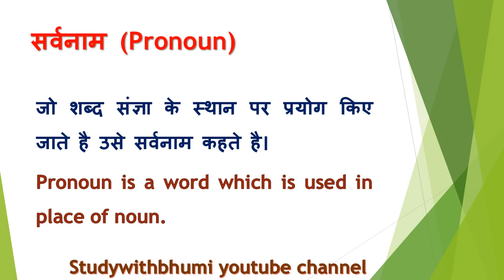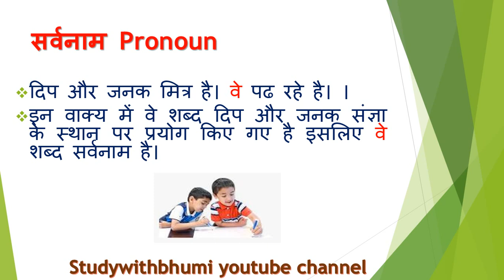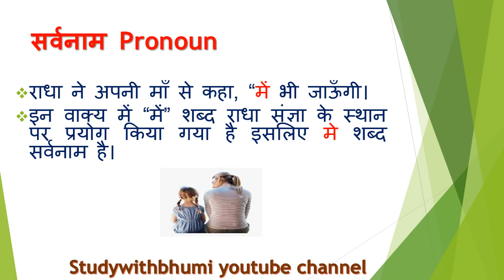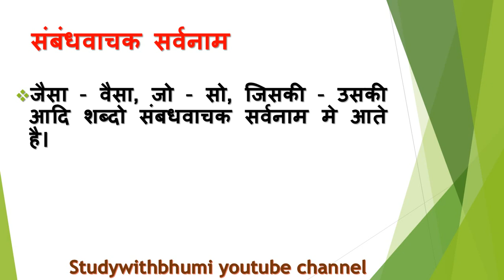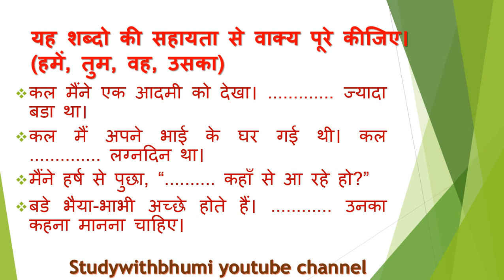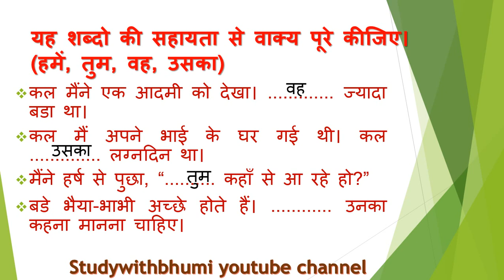pronoun sarvnam in hindi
Sarvnam is a word which is used in place of noun.
संज्ञा के स्थान पर जो शब्द आते है उसको सर्वनाम कहते है।
मैं, आप, तुम, कौन, वह, वे, उसका, क्या आदि सर्वनाम है।